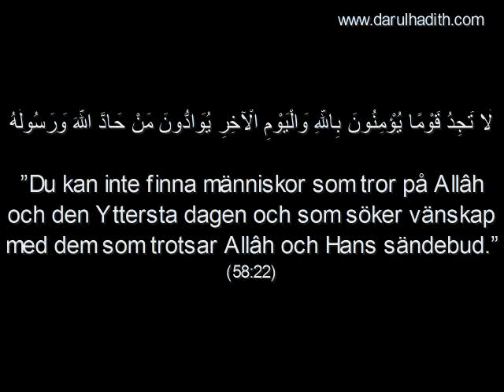965. De okunniga skall varnas för Ahl-ul-Bid´ah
De okunniga skall varnas för Ahl-ul-Bid´ah

Översättning: Darulhadith.com